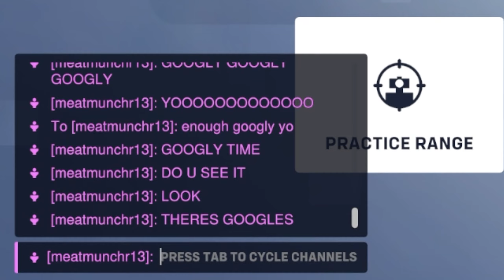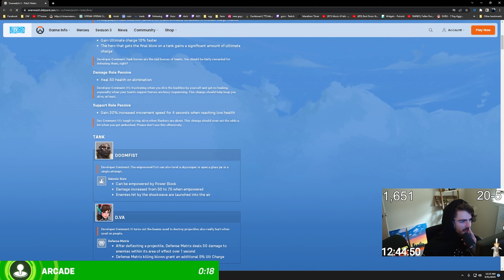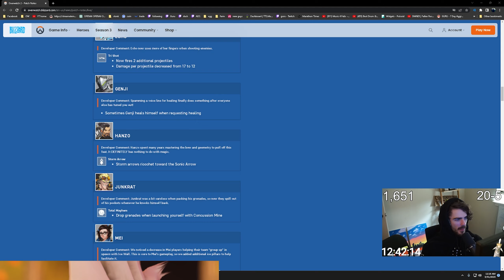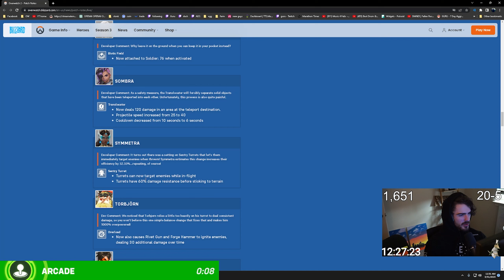Blizzard let Reinhardt FLY in the April First gamemode!